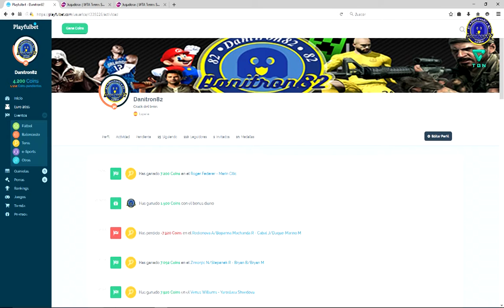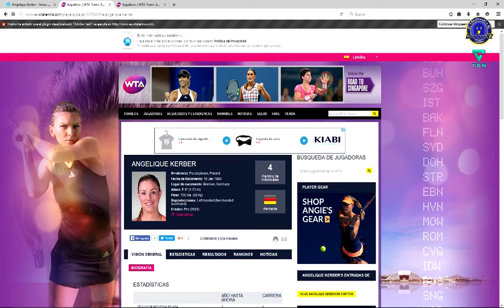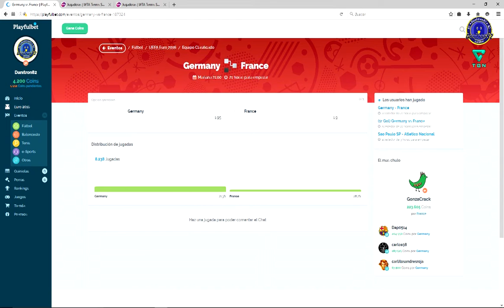FINAL ANTICIPADA....Playfulbet Ep243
POR FIN UN DIA TODO POSITIVO Y PARA MAÑANA UN AUTENTICO PARTIDAZO QUE TODO EL MUNDO PIENSA QUE SERIA LA FINAL PERFECTA...

SALUDOS @danitron82